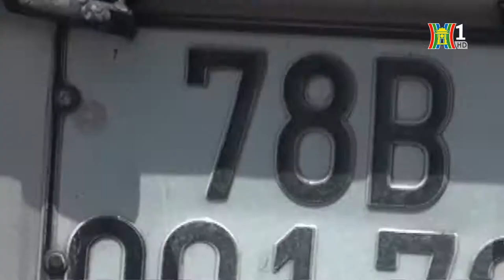Xe khách tại Phú Yên bốc cháy, 6 người thoát chết | Tin nóng | Bản tin 141